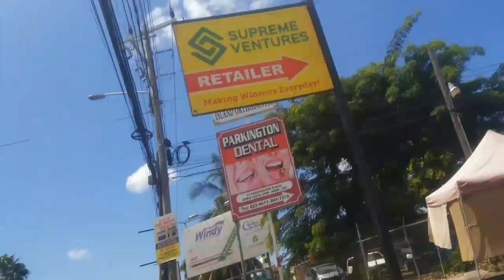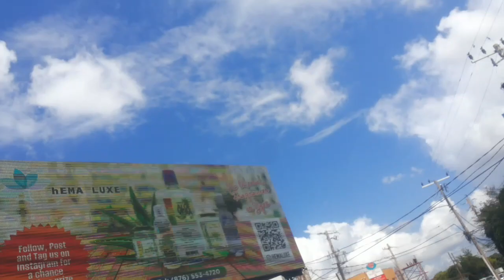street vlog down town# with music by Morris brown